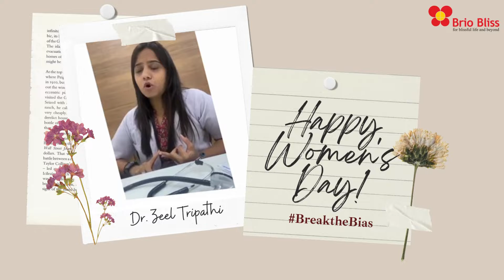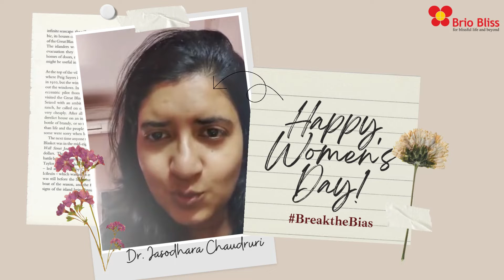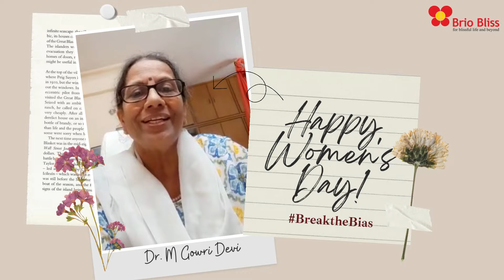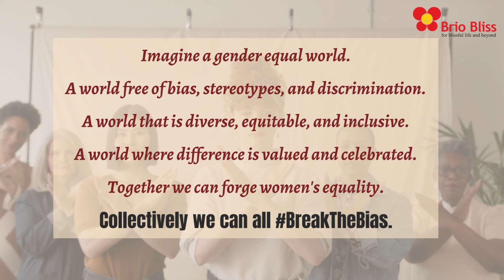International Women's Day 2022